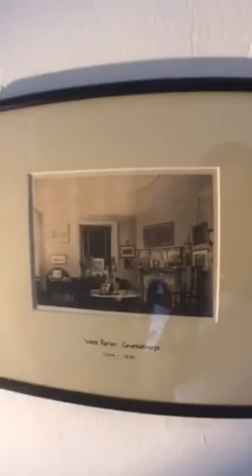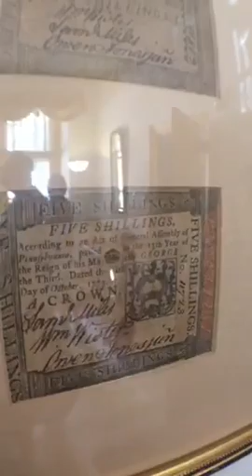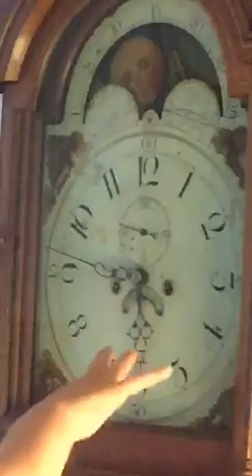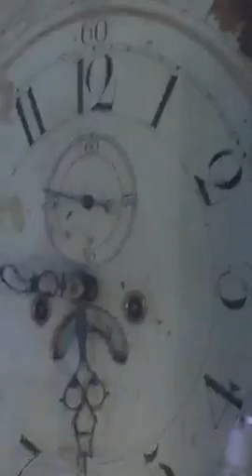Tour of Grumblethorpe House in Germantown 🇩🇪 PA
Recorded on 07/28/2015 08:11 PM UTC by RandallSChase
Philadelphia
Live viewers: 20